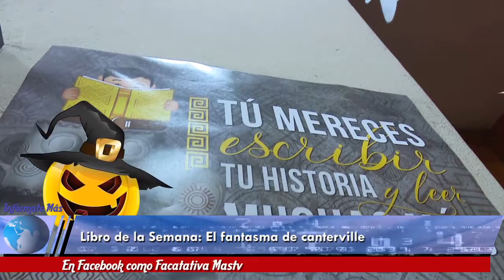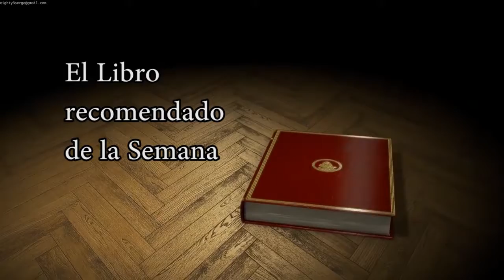Libro de la semana 24 de octubre